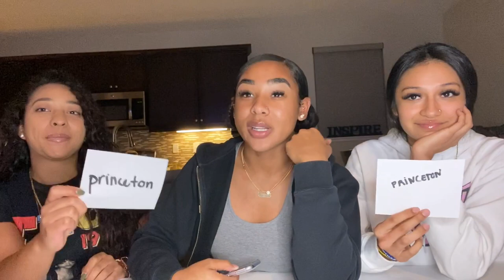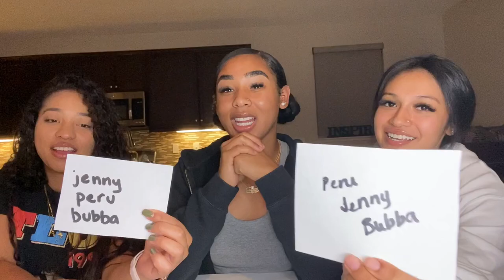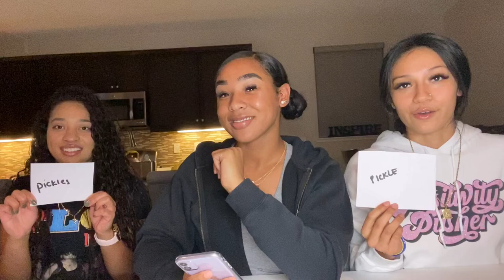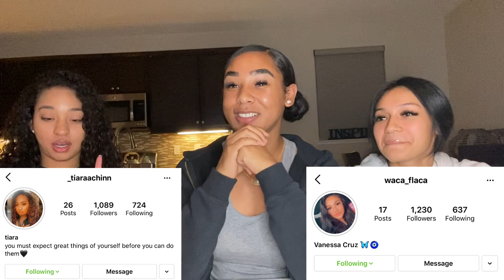WHICH BESTFRIEND KNOWS ME BEST?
My childhood best-friends go head to head to see which one knows me best!

Watch my latest uploads!!